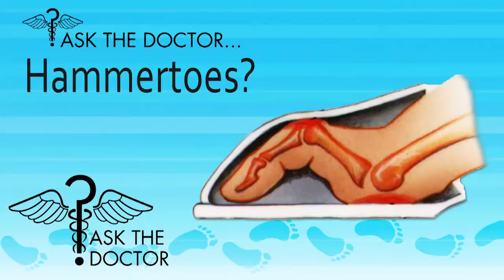Are Hammertoes Hereditary? Brooksville, Spring Hill, Homosassa, Hudson, FL - Podiatrist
Podiatrist Charles Chapel, DPM - Spring Hill, Brooksville, Hudson and Homosassa Florida

Are Hammertoes Hereditary?

Podiatrist Dr. Charles Chapel of Chapel Podiatry discusses symptoms, causes and treatments for hammertoe.

Hammertoe is a deformity of the second, third, or fourth toes. In this condition, the toe is bent at the middle joint, causing it to resemble a hammer. Left untreated, hammertoes can become inflexible and require surgery. People with hammertoe may have corns or calluses on the top of the middle joint of the toe or on the tip of the toe. They may also feel pain in their toes or feet and have difficulty finding comfortable shoes.